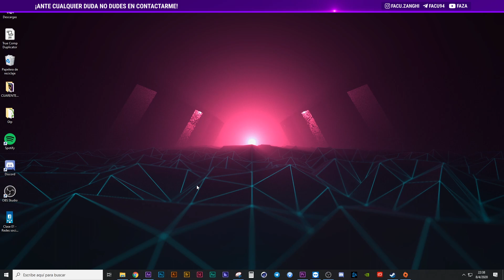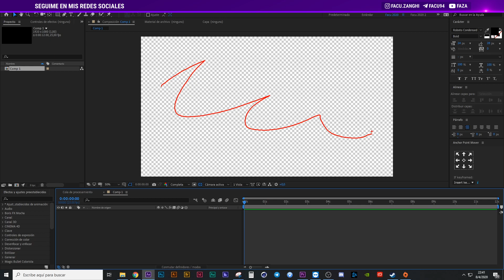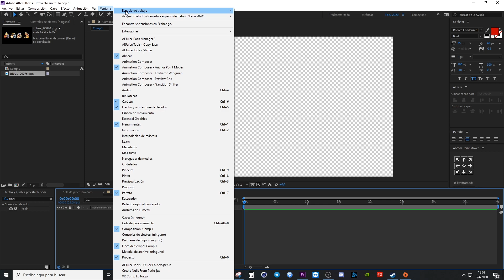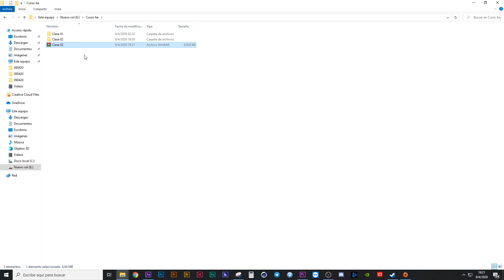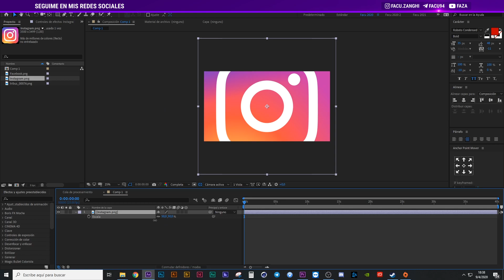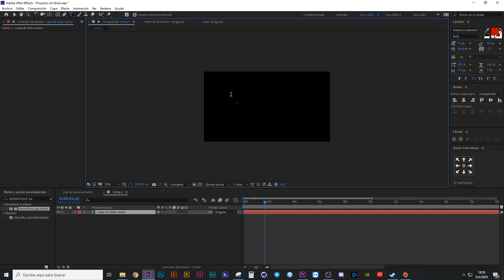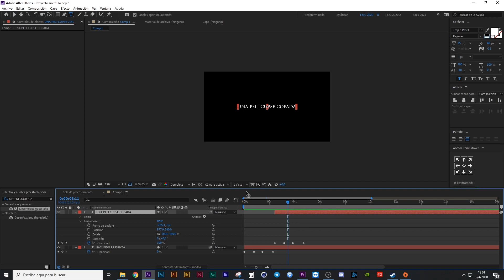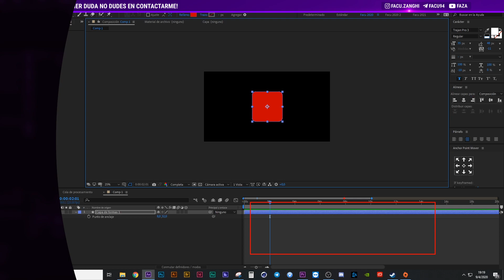Taller gratuito de After Effects / Clase 02 - Primeros pasos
Facundo Zanghi, voluntario del proyecto medios, de la Fju Argentina, nos brinda este taller totalmente gratuito para todos los creadores de contenido que quieren explorar mas a fondo este programa.

Para más informaciones del Proyecto FJUNI
Accede a nuestro linktree: